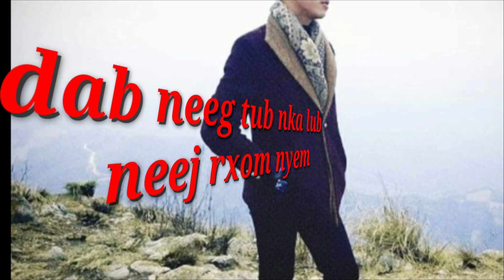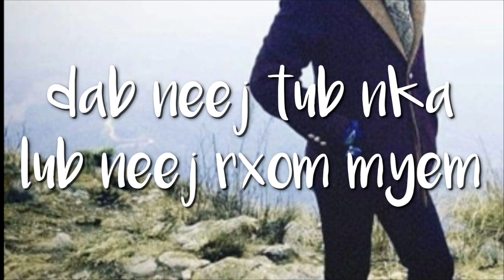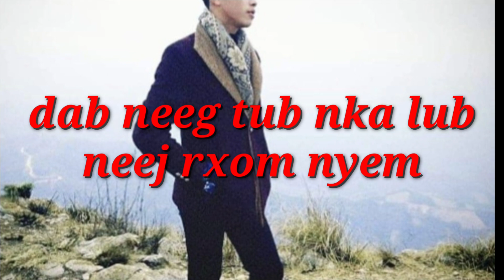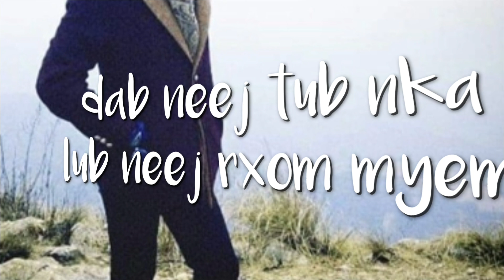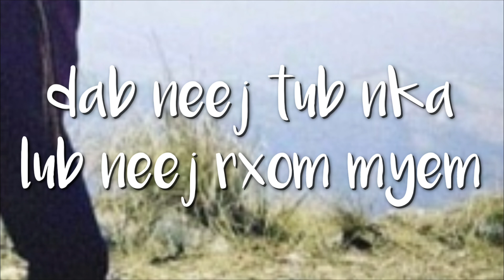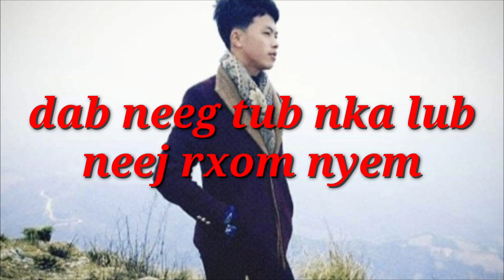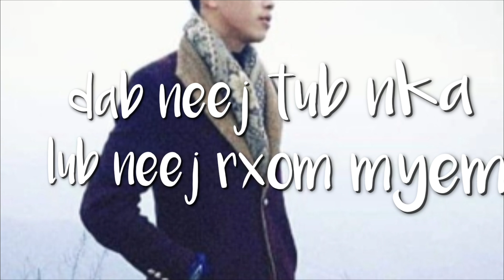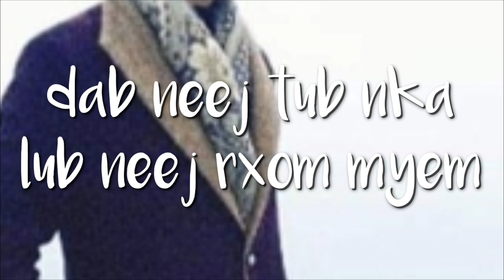koos loos tub hlob dab neeg tub nka 4/6/2023